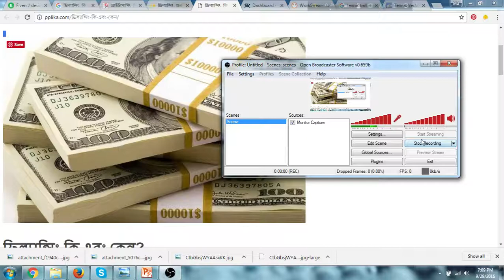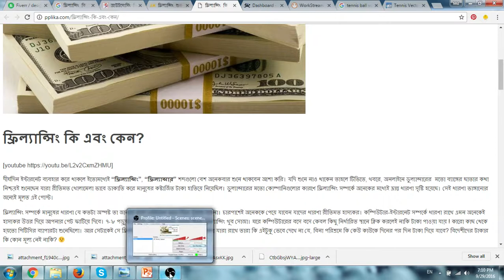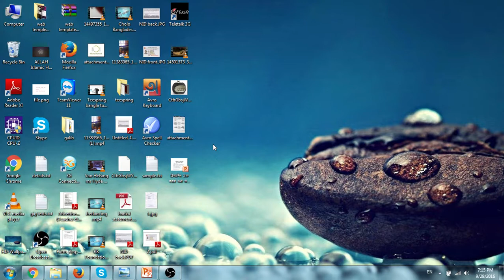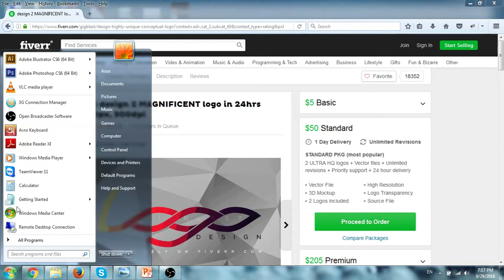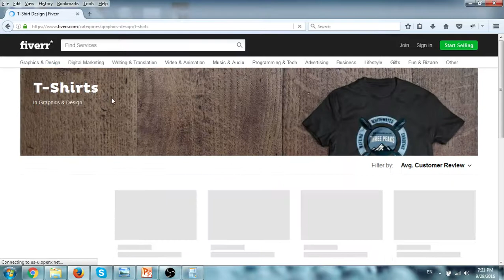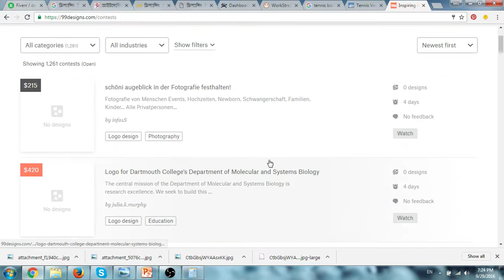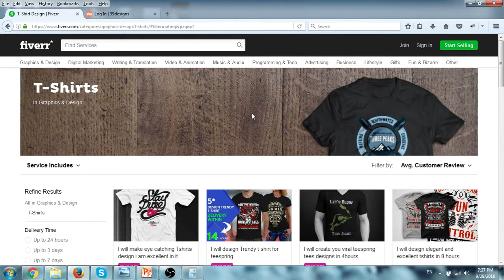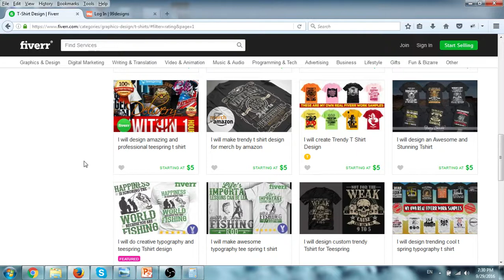100% real online incoming tips (Bangla)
আশা করি ভিডিও টা দেখে মুটামুটি ফ্রিল্যান্সিং সম্পর্কে ধারনা ক্লিয়ার হবে।
তবে আরো জানার থাকলে কমেন্ট করতে ভুলবানে না।